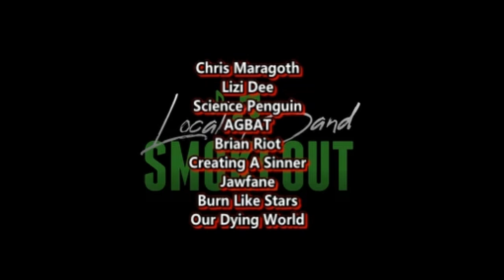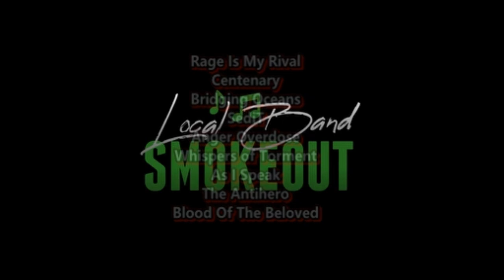THE LAST PART IS WILD ! Alip Ba Ta - CT43 ( Reaction / Review )